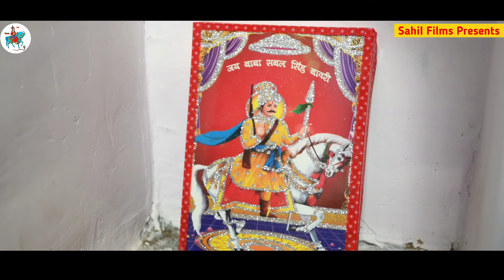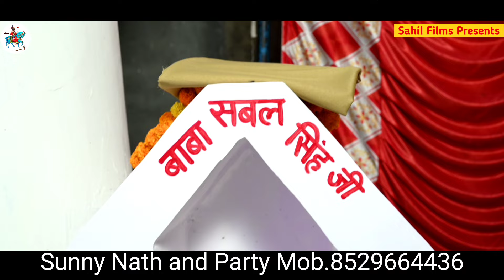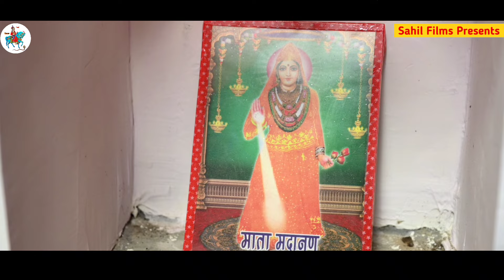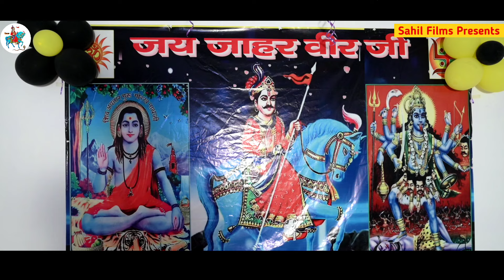BALOLI GADDI। जाहरवीर गोगा जी का ब्याह संपूर्ण इतिहास। GOGA JAHARVEER KI KATHA। SUNNY NATH & PARTY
जय गोगा जाहरवीर की 🙏

जय गोगा जी महाराज चैनल से जुड़ी हुई संगत को मेरा प्रणाम 🙏

जय गोगा जी महाराज चैनल को Subscribe करने के लिए नीचे 1 लाल रंग के Subscribe बटन पर click करें और साथ में घंटी 🔔 के निशान को दबाए जिससे कि आप अगली वीडियो के नोटिफिकेशन को अपनी स्क्रीन पर पा सके और new video को देख सके और  हमारे चैनल से जुड़े रह सके।।

जय बाबा सबल सिंह चौधरी जी

इस चैनल पर जागरण और बसेरे की रिकोडिंग के लिए सम्पर्क करें

Jai Goga Ji Maharaj Sahil Films